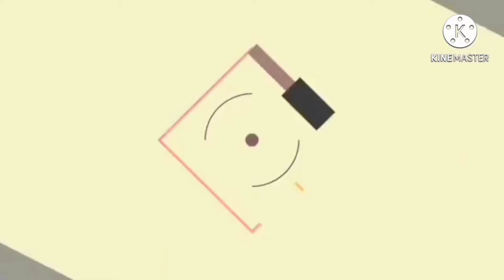Pagkaing Pinoy Ginisang upo at manok simpleng ulam pero masarap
welcome to channel Pinay Cooking TV